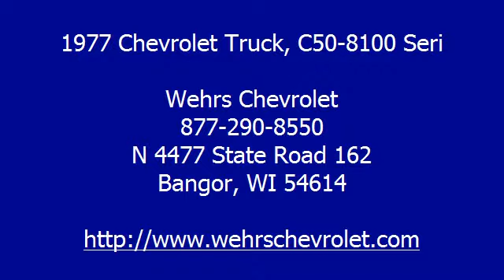1977 Chevrolet Truck, C50-8100 Seri - Wehrs Chevrolet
Wehrs Chevrolet
N 4477 State Road 162

For Sale: 1977 Chevrolet Truck, C50-8100 Seri
VIN: WRECKER
Engine: 366 GAS
Drivetrain:
Transmission:
Mileage: NEW
Color: Red And White (exterior)  (interior)

Features:
GOOD SHAPE PTO WINCH WELL KEPT UNIT CALL LARRY 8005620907